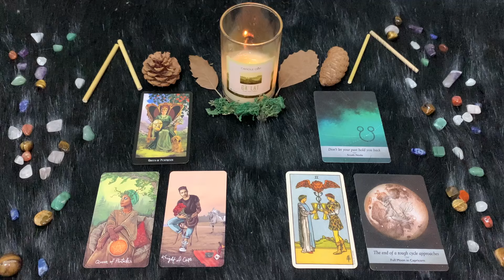Capricorno ♑️ Venerdì 28/6/2024 🔮 Oroscopo di Paolo Fox - Perfetta intesa col partner lasciandolo